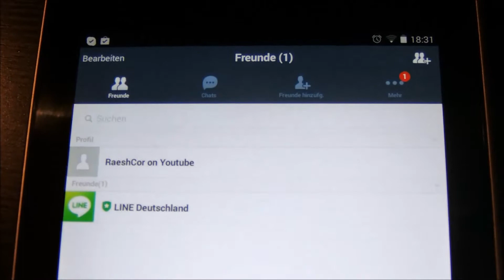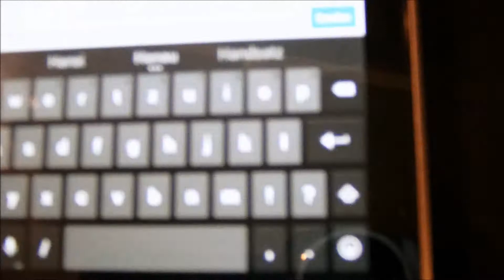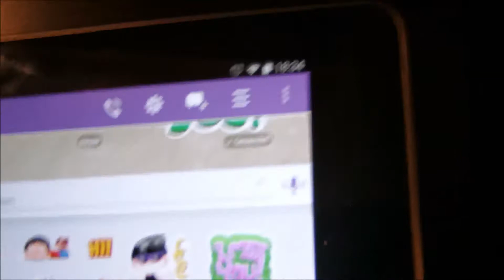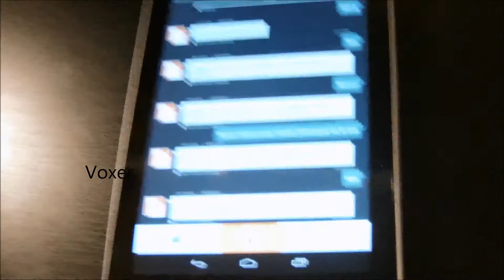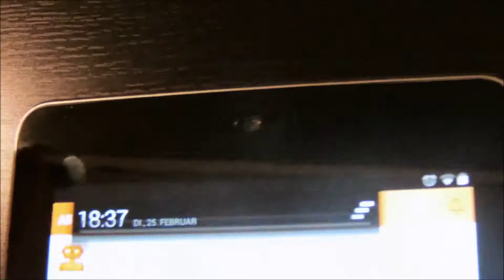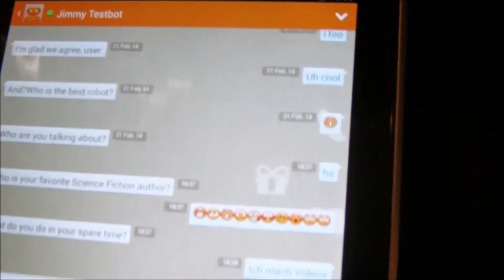Whatsapp Alternativen | Facebook kauft Whatsapp | RaeshCor News am Dienstag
Hi Leute,
hier ist eine neue Serie von uns.
 In diesem Teil werden wir über Facebook berichten und Whatsapp Alternativen finden uns euch zeigen. Schreibt uns welche ihr nutzen würdet.
Viel Spaß!